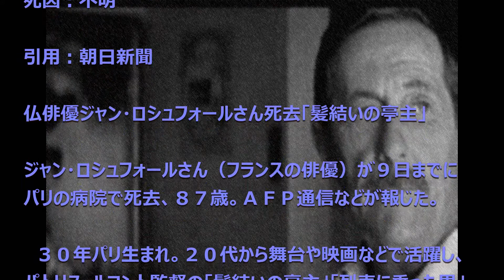【訃報】ジャン・ロシュフォール氏(俳優) 2017年10月9日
【訃報】ジャン・ロシュフォール氏(俳優)
2017年10月9日
死因：不明

引用：朝日新聞

仏俳優ジャン・ロシュフォールさん死去「髪結いの亭主」

ジャン・ロシュフォールさん（フランスの俳優）が９日までにパリの病院で死去、８７歳。ＡＦＰ通信などが報じた。